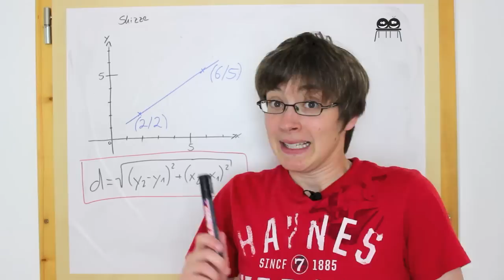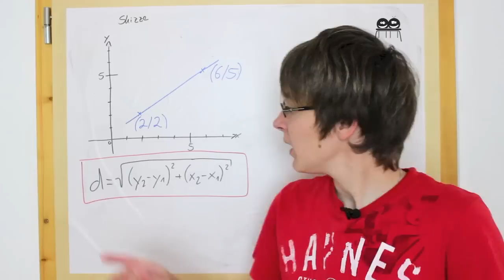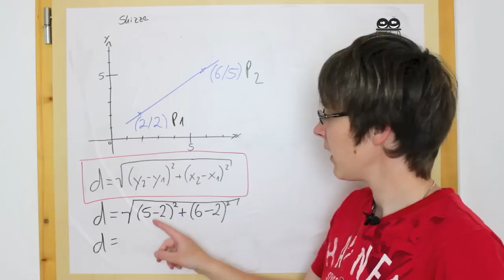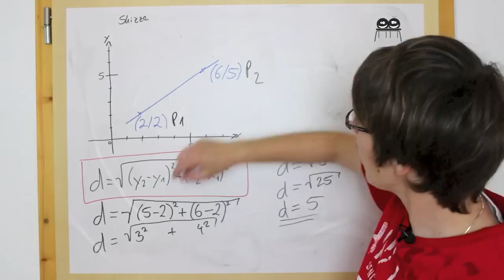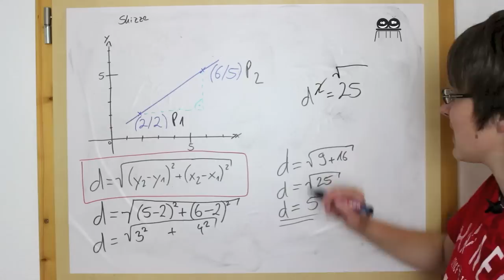Wie lang ist eine Strecke im Koordinatensystem?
Manchmal, da sind Formeln irgendwie ein bisschen überflüssig. Oder aber, sie sehen viel komplizierter aus, als sie eigentlich sind. In diesem Video trifft beides zu.

Die Länge einer Strecke im Koordinatensystem lässt sich nicht immer abmessen und meistens soll sie sogar rechnerisch festgestellt werden. Dafür gibt es eine Formel mit einer Wurzel, einigen Buchstaben, ein paar Hochzahlen und noch ein paar Klammern. Diese Formel lässt sich leicht nachvollziehen und ist eigentlich vollkommen überflüssig. Denn um die Länge einer Strecke im Koordinatensystem berechnen zu können, muss man nur den Satz des Pythagoras kennen - und man benötigt zwei Punkte, die diese Strecke begrenzen.

In diesen Video stelle ich euch nicht nur die Formel vor und erkläre euch, wie ihr damit rechnet, sondern ich zeige euch auch, was die Formel darstellt und wie ihr darauf verzichten könnt. Das ist wirklich kein Hexenwerk, ihr müsst nur ein bisschen mitdenken!

Also Hirn einschalten, Lauscher auf Empfang stellen und knapp sieben Minuten warten. Dann seid ihr dran: Probiert es aus!